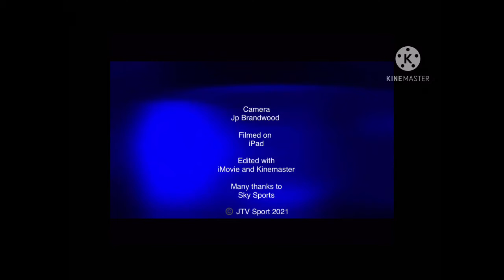MORNING TRANSFER TALK | Ozil saga, Upemecano saga, Dembele to Atleti?